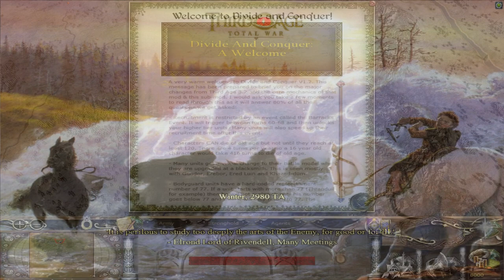WELCOME TO RIVENDELL - Realm of Imladris - Third Age Total War: Divide and Conquer - Ep.01!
Welcome to my Let's Play of Third Age Total War: Divide and Conquer, playing as the Realm of Imladris! In episode 01 of our Realm of Imladris series we have a look at our domain and our generals. After which we proceed to move our armies to our first few targets.

Campaign Information:

Faction: Realm of Imladris
Difficulty: VH/VH
Campaign Length: Long

Third Age Total War Gameplay Information:

Third Age - Total War is a total conversion modification for Medieval II: Total War - Kingdoms Expansion that brings you into the world of Middle-earth.

Play epic and strategically demanding battles with the armies of Middle-earth and their respective heroes. An extensive playable campaign map featuring locations taken straight from Middle-earth lore. 14 unique factions, including Gondor, Rohan, High and Silvan elves, Dwarves, Eriador, Dale, Arnor, Isengard, Mordor, Rhun, Harad, the Orcs of Gundabad and the Orcs of the Misty Mountains. A great variety of units, including many famous creatures like Ents, Mumakil, Trolls, Wargs, Spiders or Sauron himself. More than 25 custom settlements and famous locations.

There is a lot of more to discover including Improved AI, new sounds, music, movies, custom artwork amoung many other new features. Third Age - Total War is a must have for all strategy and Lord of the Rings fans alike.

Divide and Conquer Gameplay Information:

Divide and Conquer is a massive submod for Third Age Total War focusing on new factions, plenty of new units and numerous new events; depicting Middle-earth like it never has been before. Play any one of 26 factions, from the Dúnedain of the North to the Haven of Umbar.

After years of hard work, dozens of team members and hundreds of hours of work, it has been brought to you. The release is still a beta as there are some known bugs and few active team members but the mod is almost splendidly polished and very much playable. From the entire DaC Modding Council, we hope you will all have lots of fun and experience things you have never seen in a Medieval II Total War mod before!

Medieval II: Total War is developed by Creative Assembly.